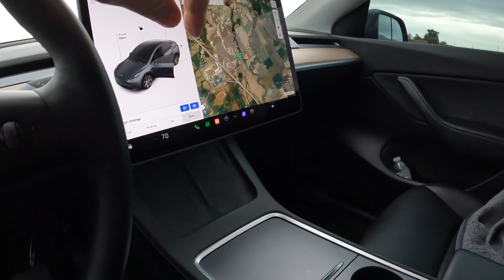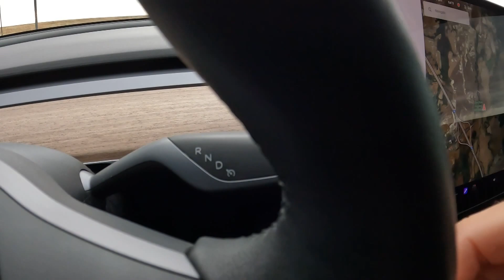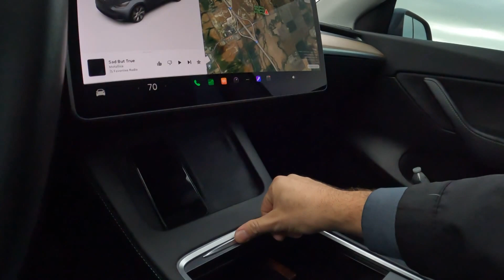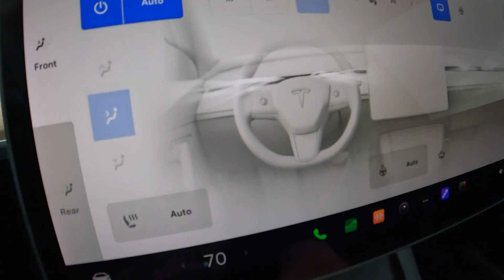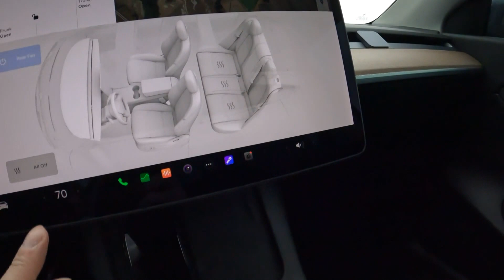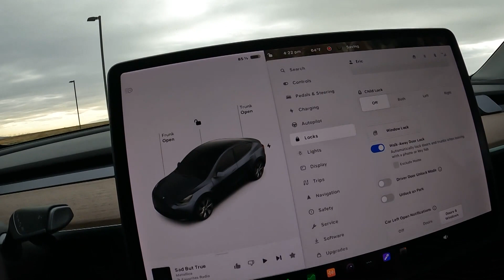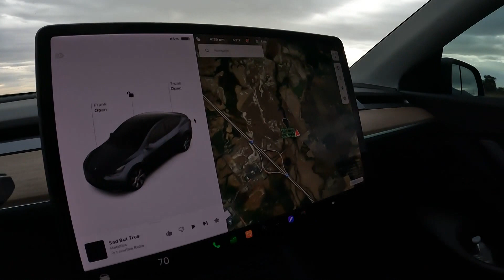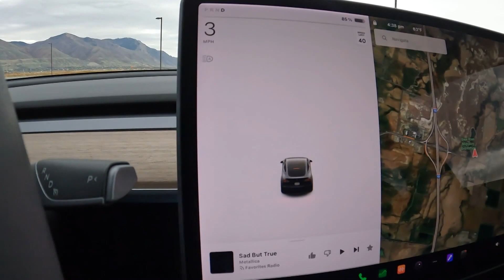2022 Tesla Model Y Long Range REVIEW - DEUTSCH - Ist der Tesla immer noch gut nach einem Jahr?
Bitte gerne kommentieren, Abo hier lassen und bei Fragen bin ich gerne behilflich.

Links to products I like:
Discount Info: